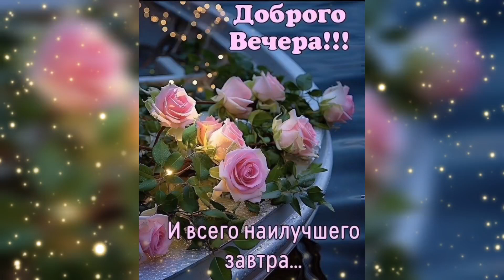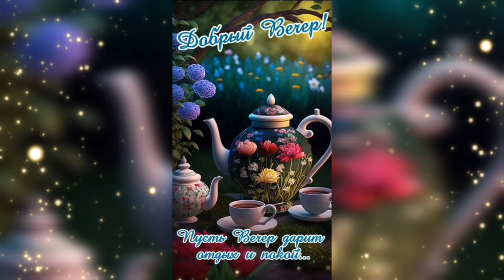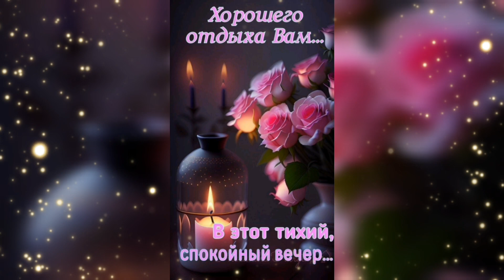ДОБРЫЙ ВЕЧЕР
в курсе новинок!
комментарии!